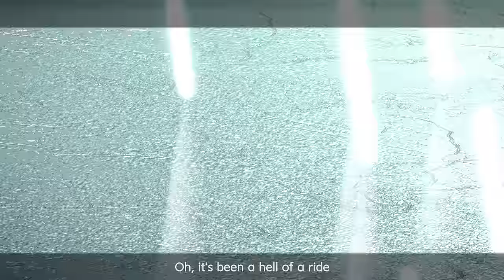ღ LET ME LOVE YOU ღ nightcore switching vocals ღ Levi & Lance ღ KHS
Have another nightcore music video project featuring 3 matching outfits of Levi and Lance~ Here's as follows:
- Classic
- K/DA Ahri
- Gamer